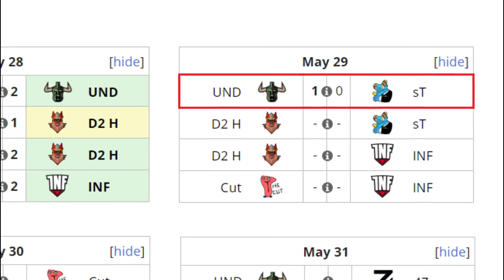UNDYING VS SIMPLY TOOBASED BO2[GAME 2] TIMADO VS BORIS-BTS PRO SERIES SEASON 6:AMERICAS - DOTA 2 PRO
UNDYING VS SIMPLY TOOBASED BO2[GAME 2] BTS PRO SERIES SEASON 6:AMERICAS - DOTA 2 PRO
TORNEO BTS PRO SERIES SEASON 6:AMERICAS

[UNDYING]
► Antimage
► Tiny - Bryle
► Beastmaster - SabeRLight
► Mirana - MoonMeander
► Gyrocopter - DuBu

[SIMPLY TOOBASED]
► Wraith King - Boris
► Bristleback - iAnnihilate
► Leshrac - Monkeys-Forever
► Nyx Assassin - Jubei
► Omniknight - Flee

***TAG***